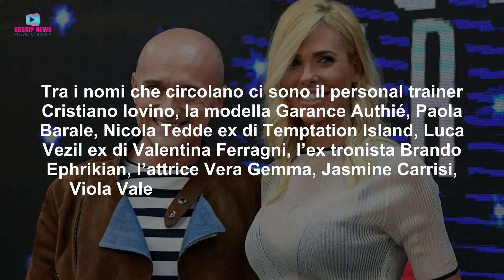Grande Fratello News: Il Famosissimo Chef Entra Nella Casa!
Scopri tutte le anticipazioni sulla nuova edizione del Grande Fratello, in arrivo a settembre. Alfonso Signorini sta mettendo insieme un cast stellare per una stagione indimenticabile!